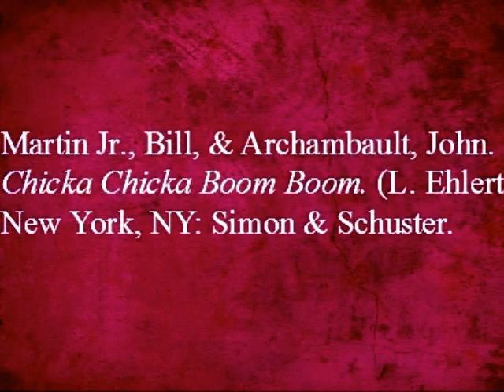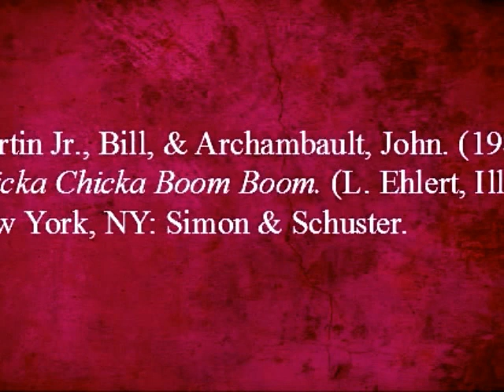Chicka Chicka Boom Boom by Bill Martin Jr. and John Archambault